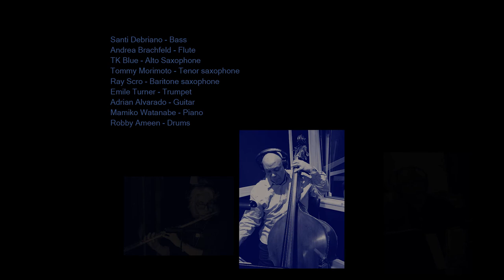Santi Debriano & Arkestra Bembe Imaginary Guinea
Imaginary Guinea - Santi Debriano & Arkestra Bembe

Propelled by a West African tribal tradition, Santi Debriano & Arkestra Bembe unveil the radiant works on Ashanti, a masterwork activated by pandemic jam sessions, due out on November 18, 2022 via JOJO Records

These sessions afforded the bandleader the opportunity to fashion compositions for a larger cast while witnessing fantastic interactions between instrumentalists. As weeks went by, Debriano’s compositional imagination stretched in tandem with what would become his Arkestra Bembé. This stellar cast finds Debriano as anchor on bass with Robby Ameen on drums, TK Blue on alto saxophone, Andrea Brachfeld on flute, Tommy Morimoto on tenor saxophone, Ray Scro on baritone saxophone, Emile Turner on trumpet, Adrian Alvárado on guitar and Mamiko Watanabe on piano.

Musician and Credits

Santi Debriano - Bass, Compositions, Arrangement
Andrea Brachfeld - Flute
TK Blue - Alto Saxophone
Tommy Morimoto - Tenor saxophone
Ray Scro - Baritone saxophone
Emile Turner - Trumpet
Adrian Alvarado - Guitar
Mamiko Watanabe - Piano
Robby Ameen - Drums

Executive producer - Simon Belelty
Produced by Santi Debriano and Stuart Deutsch

Recorded at Teaneck Sound Studio by Dave Kowalski.
Mastering by Andreas Meyer.

Video and edit by Dan Balilty